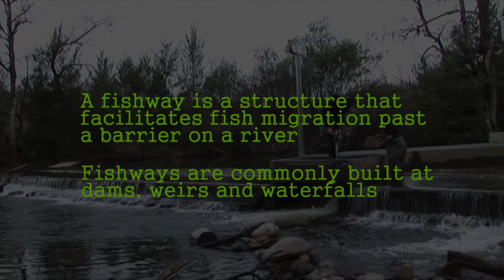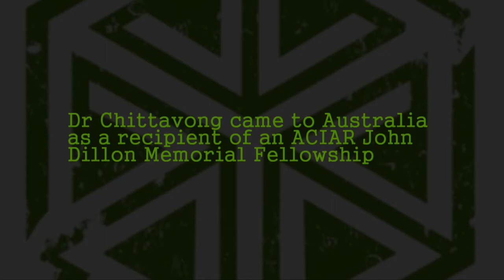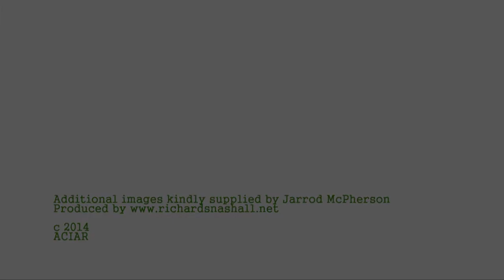Lao/Australian fishway research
This film features Australian and Lao fisheries researchers who are collaborating in research on fish way technology. Fishways are channels built to allow fish to migrate upstream for spawning and nurturing of young fish.  The film features the Narrandera Fisheries Centre and work in Borikhamxay province in Lao PDR.

The research has been funded by the Australian Centre for International Agricultural Research (ACIAR).  Partner agencies include the National University of Laos, Lao Living Aquatic Resources Research Centre, Department of Primary Industries NSW,  Charles Sturt University and Australasian Fish Passage Services.

Film produced by Richard Snashall.